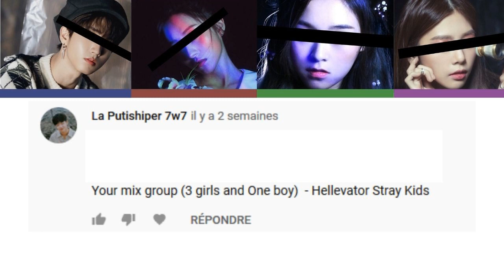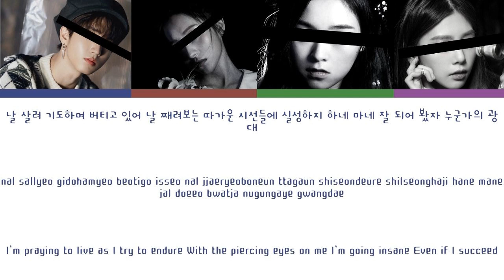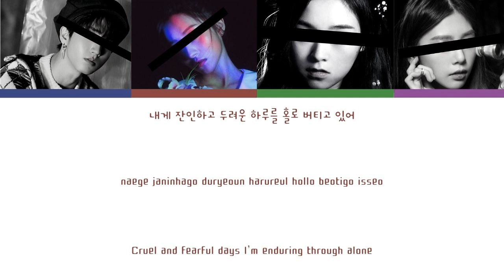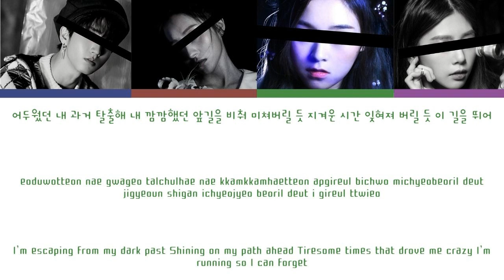Your Mix Group [4 members] - Hellevator (Original by Stray Kids)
Song: Hellevator